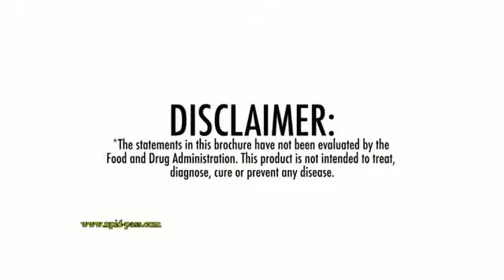085219457128 - Naturally Plus USA Product Testimonials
yuk. Mau Dapat Limpahan Jaringan Full spillover ?
SEGERA hubungi admin cs 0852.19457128, sebutkan nama  sponsor, MENGISI TITIK YANG KOSONG. siapapun anda. follow FB, IG, Telegram KETIK = REWARD PELANGGAN

Yang belum dapat info ini. Segera ikuti sebuah sistem bisnis kesehatan dengan produk sangat terpercaya yang sudah terbukti: Paling simpel. Paling legal. Paling stabil. Paling aman. paling setimpal. paling efektif Perusahaan ternama Jepang Naturally Plus Global 150 Negara dengan support sistematis Rewardpelanggan.Com Membantu para pembeli s lutena izumio mirtoplus supaya bisa mendapat penghasilan dan kesehatan dengan cara Spillover atau limpahan otomatis.

Membantu membangun aset secara online. Dengan pilihan paling tepat. Network marketing otomatis dari para digital marketer untuk para konsumennya.
Persiapan masa tua. Persiapan 5 tahun dari sekarang.
Menjaga kesehatan. Mengobati penyakit dengan nutrisi multi Carotenoid.
Cara nya hanya dengan konsumen 1 sampai 3 kapsul perhari nutrisi penting alami untuk merawat tubuh. Lalu mendaftarkan diri di rewardpelanggan.com MUDAH - SIMPEL - SEHAT